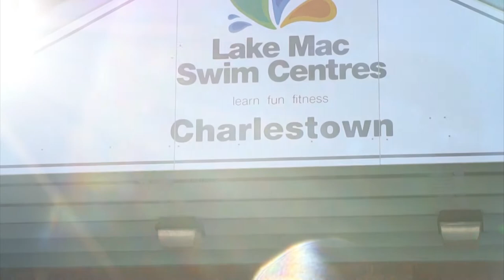Dolphin Swim Australia Pre-Season 2018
Pre-Season Dolphin Swim Australia 2018